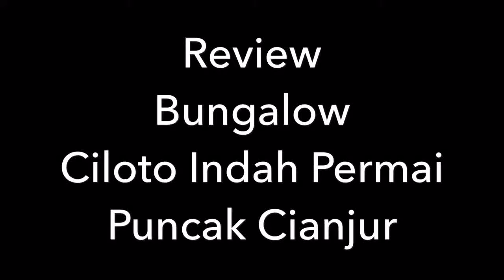[HotelVlog] Review Bungalow Ciloto Indah Permai Puncak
Review Bungalow Ciloto Indah Permai Puncak